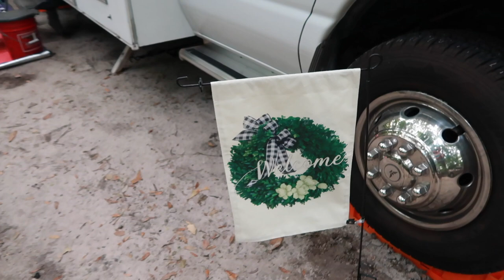ICHETUCKNEE SPRINGS CAMPGROUND HUGE CAMPSITES, GOATS & DONKEY| OUR FULL TIME RV LIFE ON THE ROAD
Today we are hanging out at Ichetucknee Springs Campground. Awesome campground near the springs. We had a huge spot plus they have animal there! They have a donkey, goats, and roosters!!